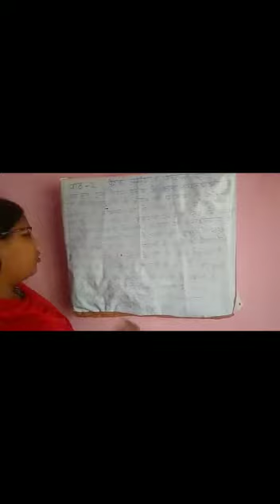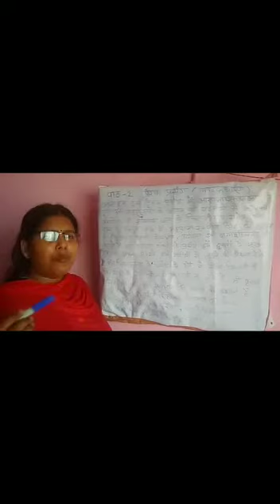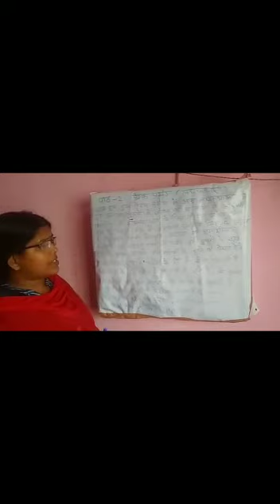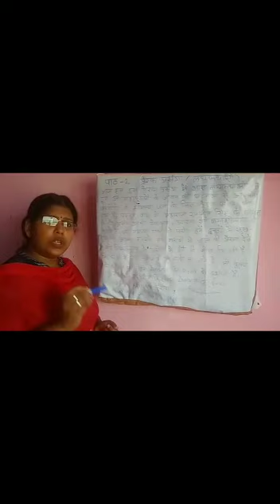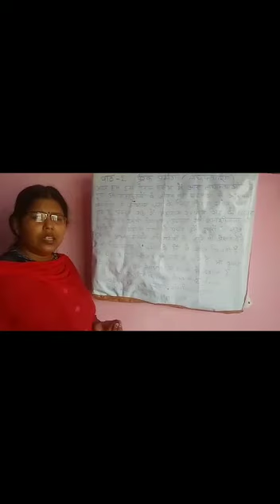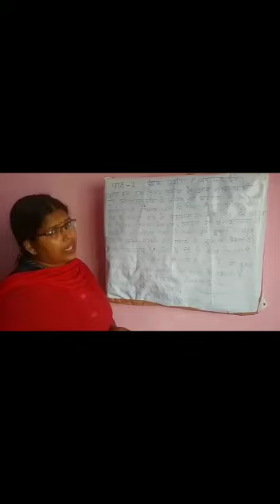Class VI Hindi (P4)